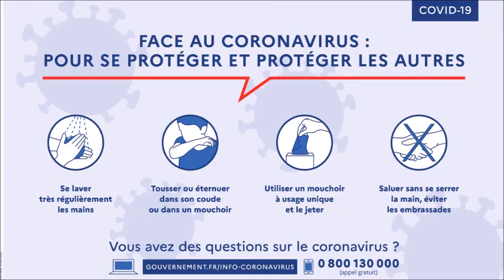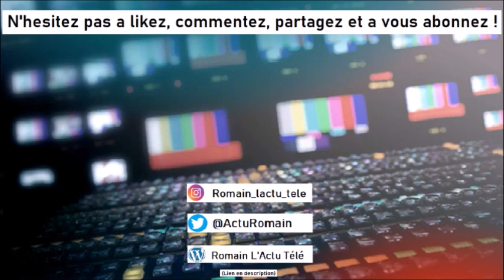LES INFOS DE LA SEMAINE 48 - Spéciale CORONAVIRUS (COVID-19)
Dans cette émission, je vous retrace trois infos qui ont marqué la semaine ou qui sont passé sous les radars médiatiques en moins de 3 minutes chaque dimanche.

Aujourd'hui je parle des conséquences du Coronavirus dit COVID-19 sur notre vie, les supermarchés et les municipales 2020 !

Tchao ! ^^